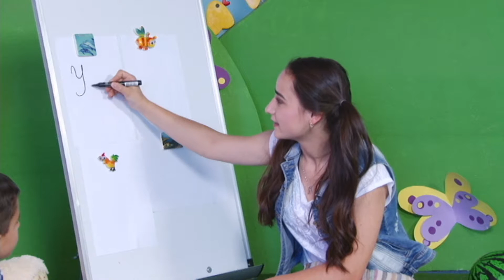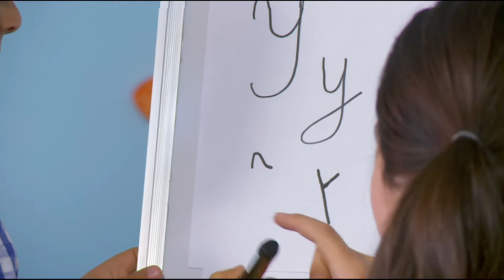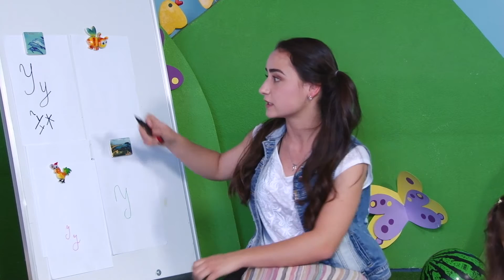Пападие. Выпуск 24. Буква У